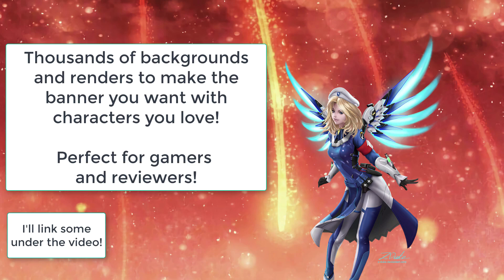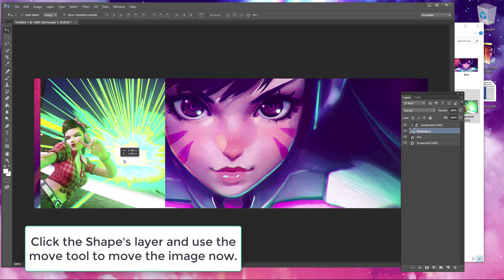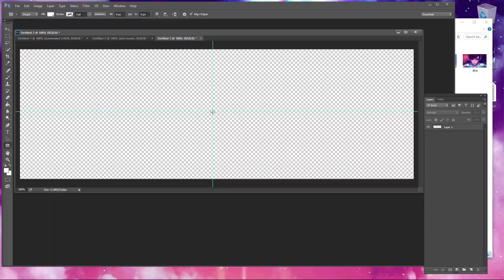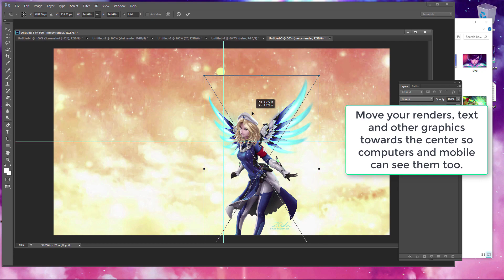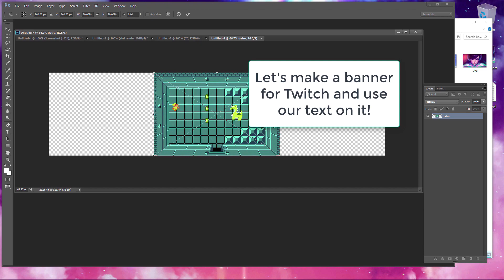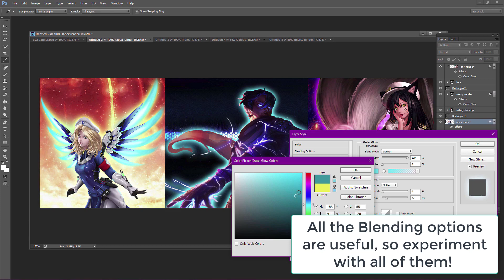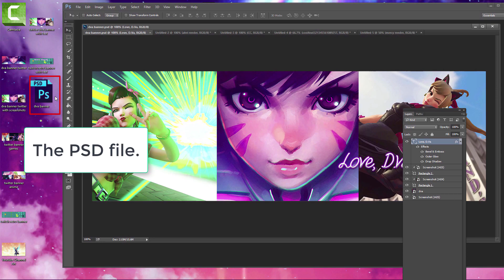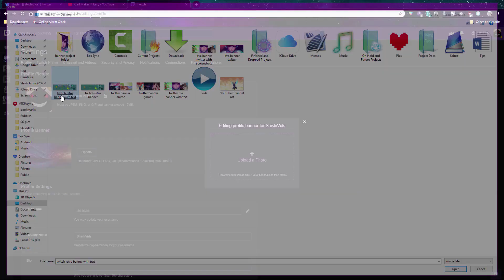How to make banners for Twitter, Youtube, and Twitch (Photoshop tutorial)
Photoshop CS2 Download (unofficial, faster and easier to download)
Use the registration number given on the site. You can decline automatic downloads, registration, and updates.

For CS2, use the registration number given on the site. You can decline automatic downloads, registration, and updates.